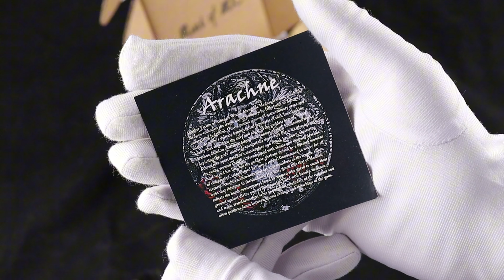Unboxing Arachne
Arachne’s story stands alongside that of Medusa—both talented, both fierce, and both victims of Athena’s refusal to be overshadowed. For those who have experienced punishment for their talent or dared to confront a superior, this coin speaks directly to that experience. It is an echo of the frustration felt when hard work and brilliance are met not with recognition, but with reprimand.